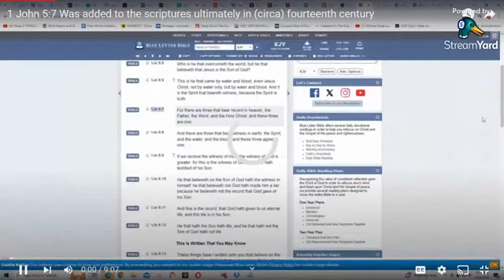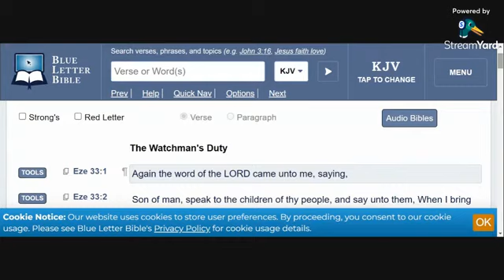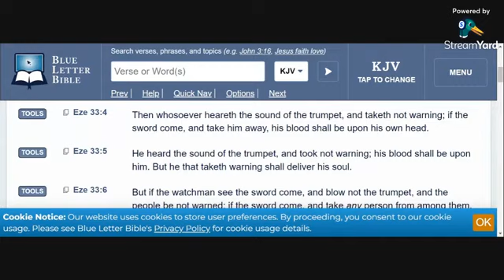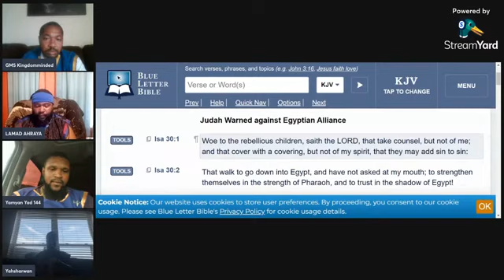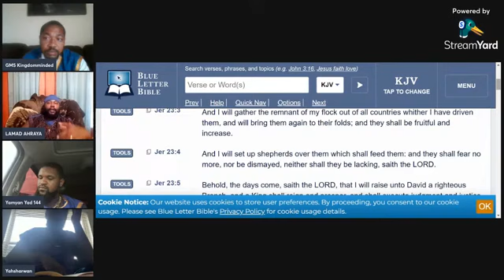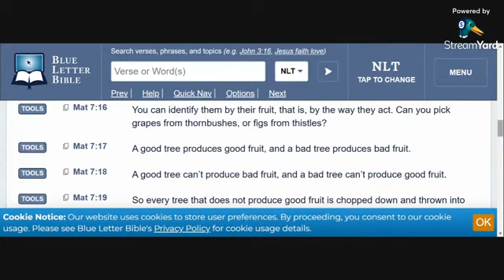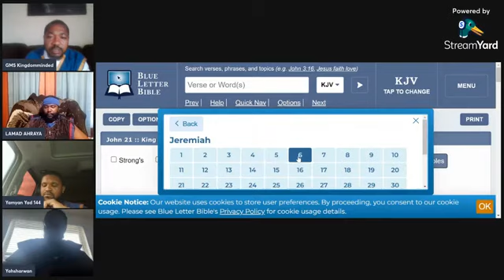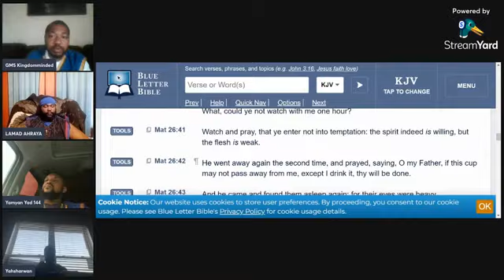Watchmen vs Blind Dogs